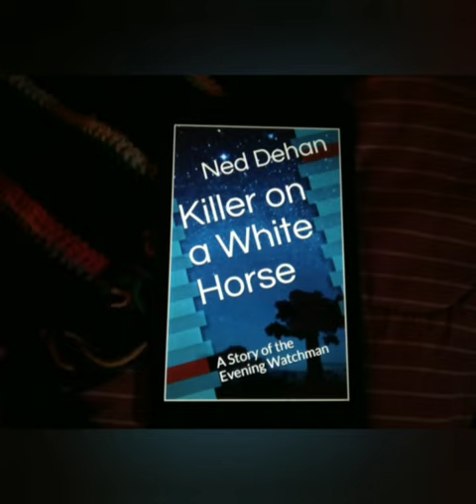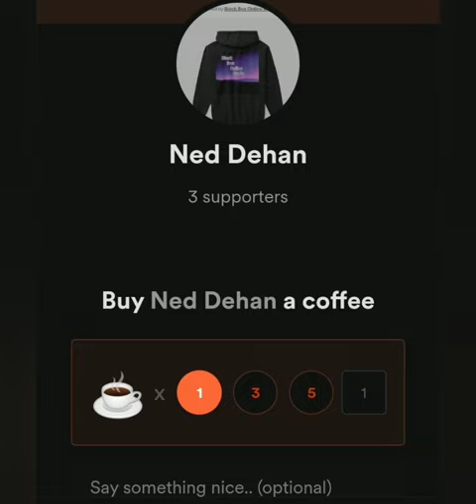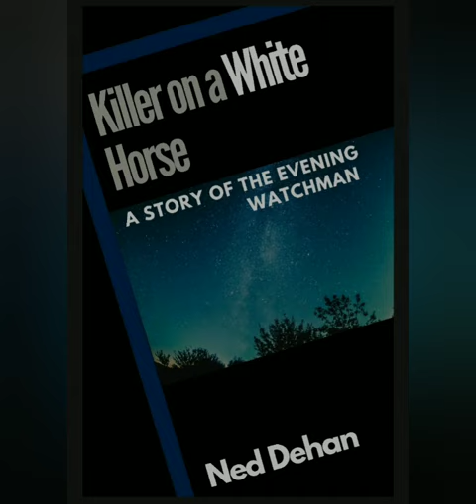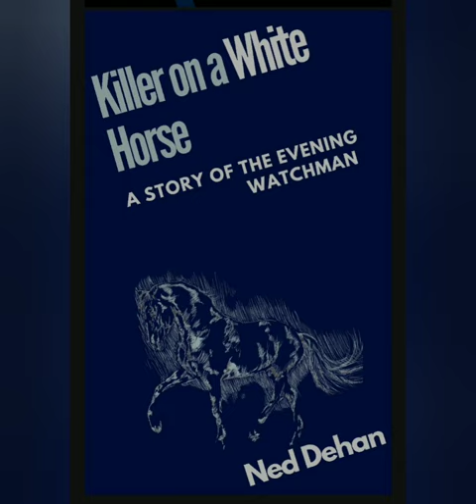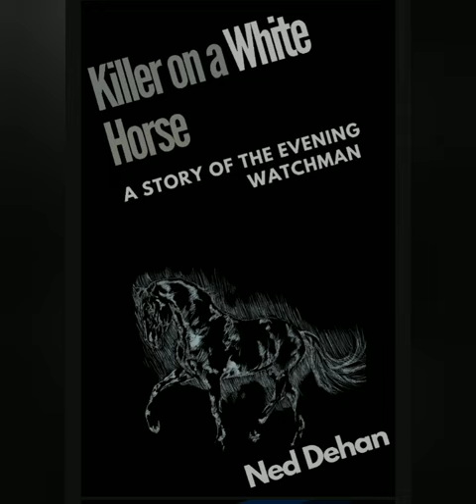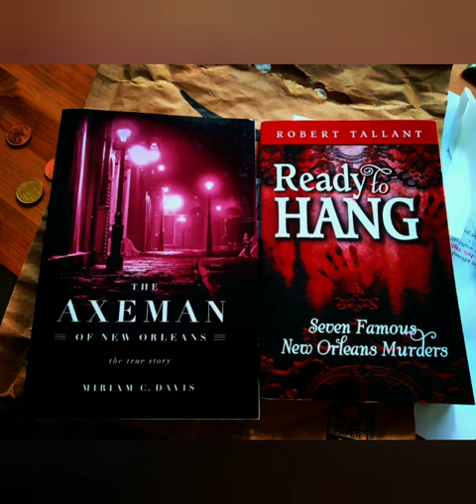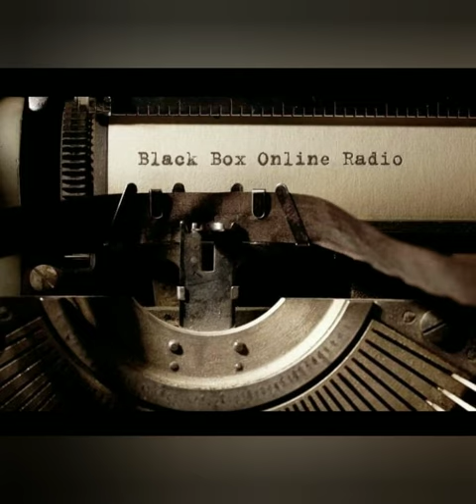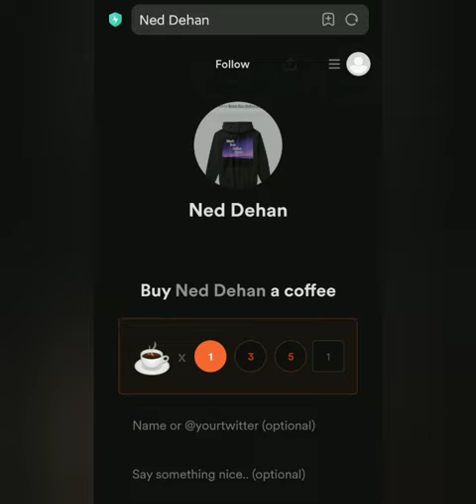The Axeman of New Orleans: The Theory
‌Raze Energy Drinks
‌Tshirts By TeeSpring
‌BBOR Shirt
‌Being Weird is Not a Crime Shirt
‌BBOR Zipper Hoodie
‌BBOR Pullover Hoodie
‌Buyers Choice : Special Edition Shirt
‌Download the Show for Free!